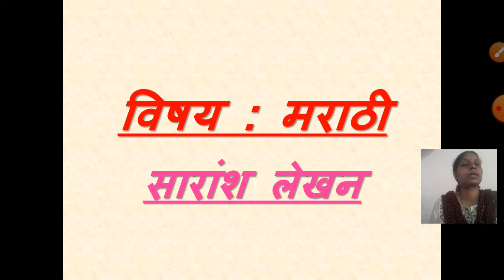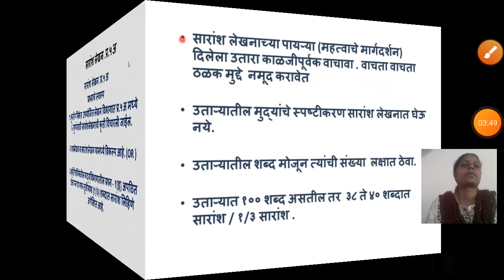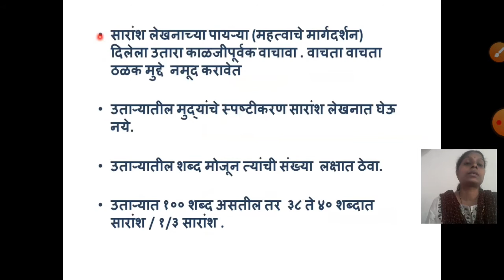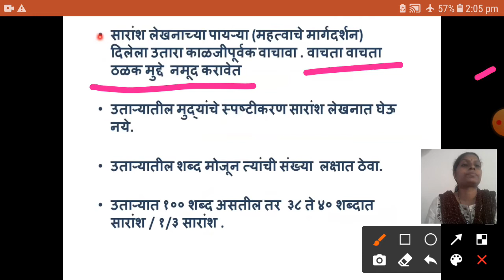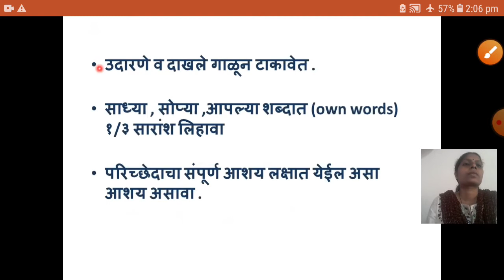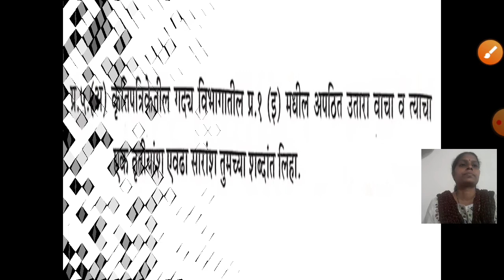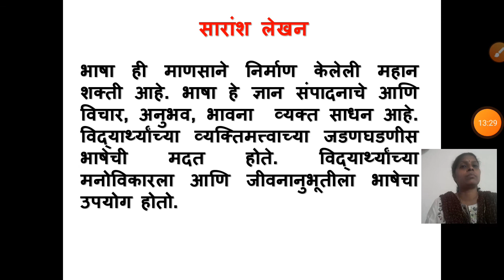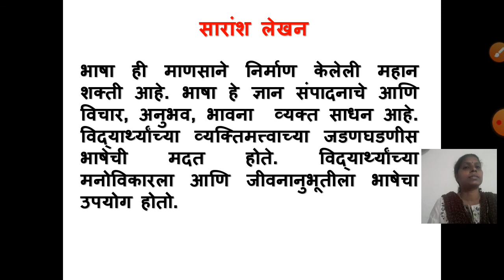class_9to_10marathi_writing_skill_saransh_lekhan